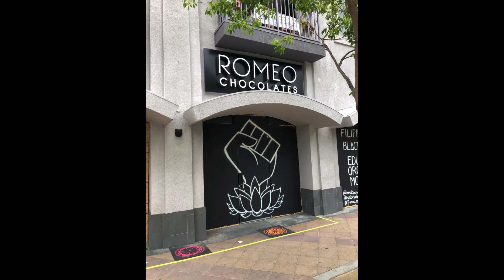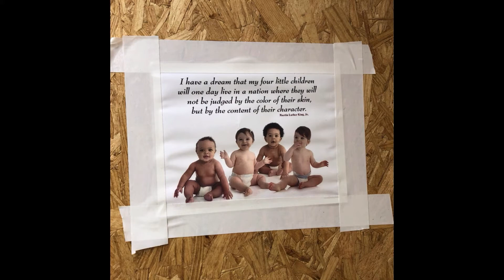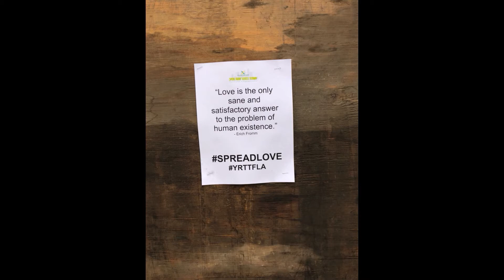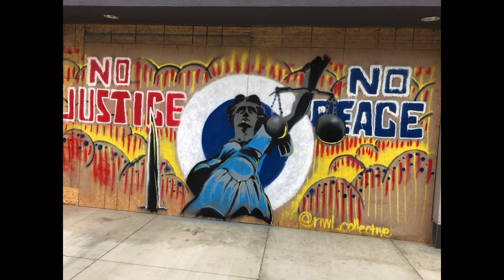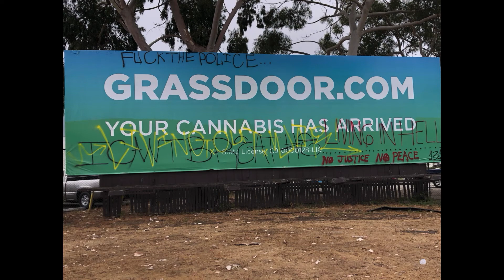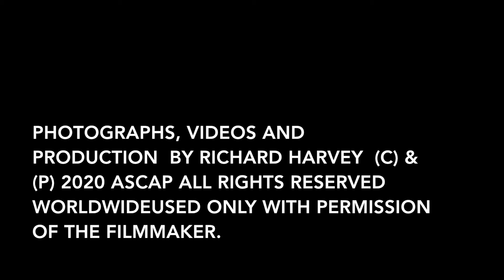Love-Up Long Beach! Creativity Transforms a Wounded Community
You're in for an inspirational transformational treat  Watch Long Beach's volunteer spirit and creativity rock the recovery!  After the looting and violence, volunteers streamed in to help paint murals on the plywood that went up in the hardest hit areas.  I'm grateful to have found this process on Tuesday and produced Love-Up Long Beach: Artists to the Rescue! (In my videos).  The unity, kindness and service of our community has been indescribably sweet!  So I made films of it!  Huge gratitude to Long Beach's brilliant composer (and all around handsome dude) Martin Espino for the stellar soundtrack.  Enjoy beautiful images of our best, what they've created and Martin's music.

Lots of great stories are already here and on the way!